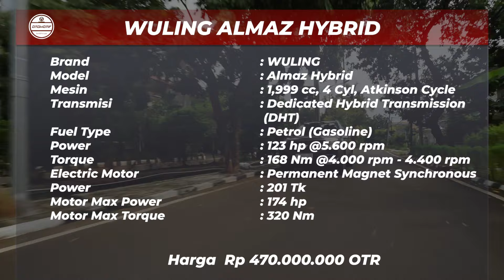TEST DRIVE | WULING ALMAZ HYBRID | Kulik Performa Mesin Hingga Konsumsi BBM SUV Hybrid China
Wuling Almaz Hybrid hadir dengan desain eksterior dan interior yang mirip dengan Almaz RS Pro. Namun, mesin yang diandalkannya sangat berbeda. Untuk Almaz Hybrid, Wuling menyematkan mesin berkapasitas 2.000 cc, 4-silinder, dan tanpa turbo. Berbeda dengan Almaz RS Pro yang mengandalkan mesin 1.500 cc yang dilengkapi dengan turbo.

Jika dilihat dari data spesifikasinya, dengan mesin tersebut, Almaz Hybrid dapat menghasilkan tenaga hingga 123 Tk pada 5.600 rpm. Sementara torsinya, dapat mencapai 168 Nm pada rentang 4.000 rpm hingga 4.400 rpm.